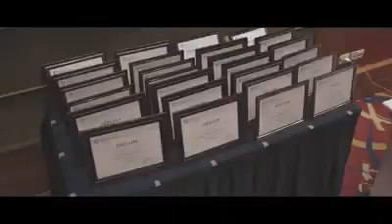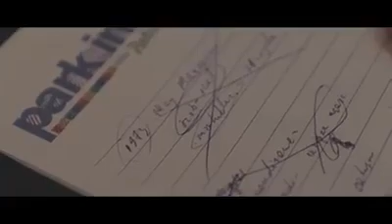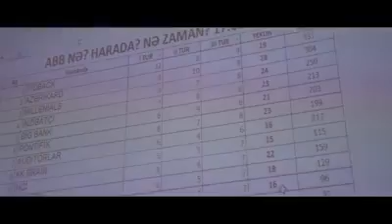Azərbaycan Beynəlxalq Bankı .Nə ,harda,nə zaman.